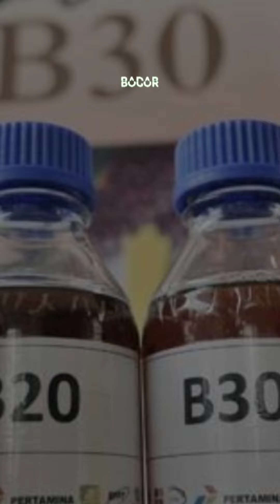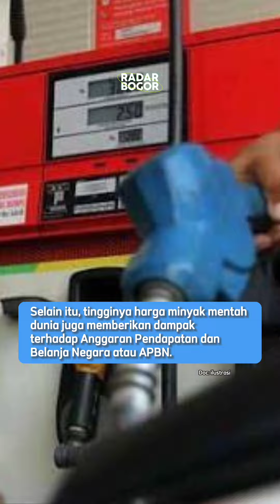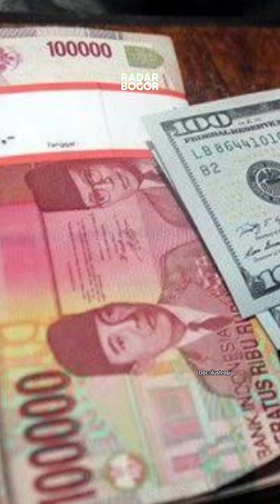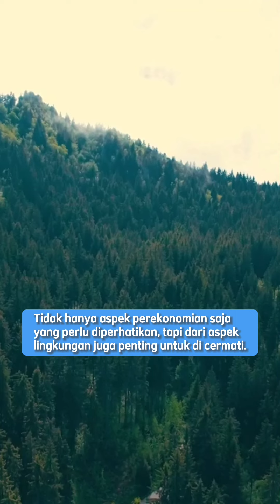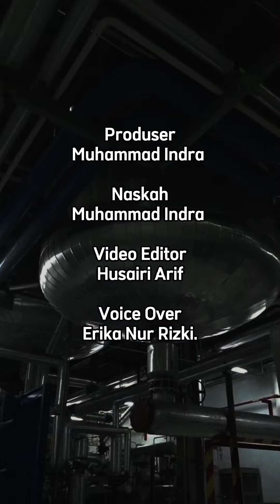Program Jokowi Ini Bikin Indonesia Hemat Rp330 Triliun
Program Jokowi Ini
Bikin Indonesia Hemat Rp330 Triliun

Pemerintah Indonesia sangat gigih dalam menjalankan program biodiesel yang sudah dijalankan sejak 2016.

Bahkan, Tanah Air diproyeksikan dapat berhemat sebesar Rp330 triliun dari devisa.

Seperti diketahui, Indonesia sangat bergantung dengan impor minyak mentah untuk memenuhi kebutuhan BBM dalam negeri.

Namun, sejak perang Rusia-Ukraina terjadi, mengakibatkan harga energi dan komoditas pun melambung. Sebagai negara importir minyak, Indonesia pun kena dampaknya.

Angka inflasi pun meninggi karena harga minyak mentah dunia melesat hingga di atas US$ 100/barel.

Selain itu, tingginya harga minyak mentah dunia juga memberikan dampak terhadap Anggaran Pendapatan dan Belanja Negara atau APBN.

Sebagai negara pengimpor, harga BBM di dalam negeri tentunya akan dipengaruhi oleh harga minyak dunia dan nilai tukar rupiah terhadap dolar Amerika Serikat.

Bila harga minyak melonjak dan nilai tukar rupiah terhadap dolar AS melemah, maka negeri ini harus bersiap menghadapi lonjakan harga BBM di dalam negeri.

Pemerintah Indonesia di bawah pimpinan Presiden Joko Widodo (Jokowi) berinovasi melalui program pengembangan biodiesel untuk digunakan sebagai bahan baku alternatif BBM.

Sehingga diharapkan nantinya RI dapat mengurangi porsi impor minyak mentah.

Sejatinya, program biodiesel sudah berjalan sejak 2016 yang dimulai dari program campuran 20% minyak kelapa sawit dengan 80% bahan bakar jenis solar untuk menghasilkan produk B20.

Pengembangan biodiesel tidak berhenti pada B20 saja, pemerintah kembali mengembangkan program B30, dengan meningkatkan campuran sebanyak 30% dari minyak kelapa sawit dan 70% bahan bakar minyak jenis solar. Program tersebut telah berjalan sejak Januari 2020.

Pada tahun ini, Kementerian Energi dan Sumber Daya Mineral (ESDM)  mengeluarkan surat edaran baru yang menyebutkan pencampuran Bahan Bakar Nabati (BBN) jenis biodiesel dengan persentase sebesar 35% (B35) ke dalam BBM jenis Solar akan amulai berlaku pada 1 Februari 2023.

Kementerian ESDM menetapkan alokasi biodiesel untuk B35 pada 2023 mencapai 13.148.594 kilo liter (kl), naik dari alokasi 2022 sebesar 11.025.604 kl.

Pada 2022 pemerintah masih memberlakukan program B30.

Hal ini dengan asumsi konsumsi diesel/Solar di Indonesia pada tahun ini mencapai 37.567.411 kl, naik 3% dari proyeksi pada 2022 di 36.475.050 kl.

Seiring dengan meningkatnya kebutuhan CPO dalam negeri, pemerintah pun berencana untuk kembali membatasi porsi ekspor CPO mulai 1 Januari 2023 guna mengamankan persediaan CPO dalam negeri untuk menghadapi bulan Ramadhan, Idul Fitri, dan program biodiesel.

Pengetatan tersebut dilakukan dengan menurunkan rasio volume ekspor dari volume domestic market obligation (DMO) yang dijalankan para perusahaan.

Jika sebelumnya, volume DMO sebesar 1:8 yang artinya, pelaku usaha sawit mendapatkan izin ekspor CPO delapan kali lipat dari volume DMO yang dijalankan di dalam negeri.

Namun, dengan terbitnya aturan baru ini, pelaku usaha hanya diizinkan untuk melakukan ekspor enam kali lipat dari volume DMO yang dijalankan di dalam negeri, atau 1:6.

Semenjak diimplementasikan program biodiesel di Indonesia, Kementerian ESDM mencatatkan beberapa manfaat mulai dari aspek ekonomi serta lingkungan.

Pada 2018, program biodiesel berhasil menghemat devisa hingga atau setara Rp26,67 triliun dan terus bertambah menjadi US$ 3,35 miliar (asumsi kurs Rp15.585/US$) atau Rp 48,19 triliun pada 2019.

Sementara pada 2020, penghematan devisa mencapai US$ 4,8 miliar atau Rp63,39 triliun.
Di sepanjang 2021, Indonesia telah menjalan B30 dan sukses menghemat US$ 4,54 miliar atau setara Rp70,75 triliun.

Kementerian ESDM memprediksikan penghematan devisa pada tahun lalu mencapai US$ 7,82 miliar atau Rp121,87 triliun.

Dengan begitu, penghematan devisa sejak 2018 hingga 2022, diproyeksikan hingga Rp330,87 triliun.

Selain itu, program biodiesel turut membuka lapangan pekerjaan khususnya petani sawit hingga mencapai 1,2 juta orang pada 2020.

Program tersebut juga dapat menurnkan emisi gas rumah kaca mulai dari 5,61 juta ton CO2 pada 2018 hingga 14,25 juta ton CO2 pada 2020.

Namun, ke depannya, Indonesia masih memiliki tantangan besar untuk program biodiesel yakni terkait dengan deforestasi.

Kerap kali program biodiesel dinilai baik untuk hilirnya, sementara pada hulunya juga menyebabkan kerusakan lingkungan melalui deforestasi.

Sebab, ketika deforestasi besar-besaran akan berdampak pada lepasnya emisi dan akan mempengaruhi iklim.

Tidak hanya aspek perekonomian saja yang perlu diperhatikan, tapi dari aspek lingkungan juga penting untuk di cermati